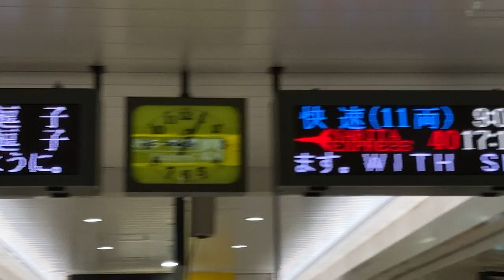JR東日本 成田空港駅 ホーム 発車標(LED電光掲示板)